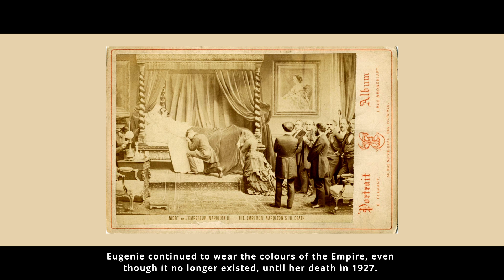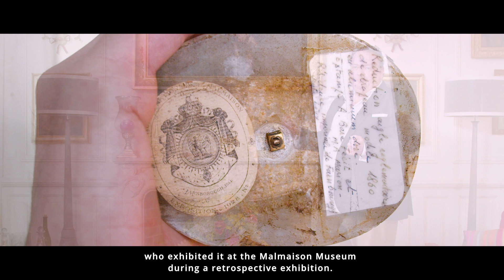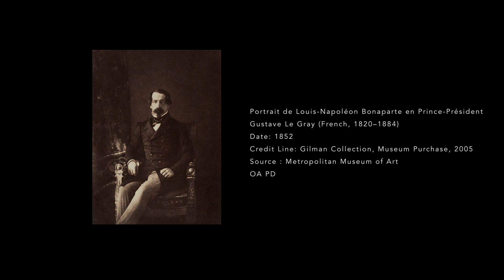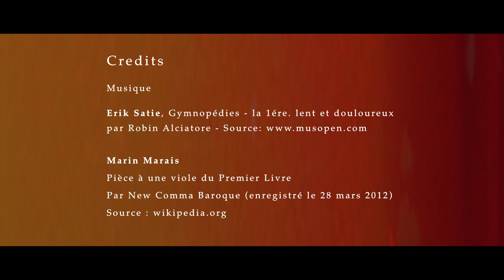Les aigles de drapeaux du Second Empire, Bertrand Malvaux expert CNES.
Dès le 31 décembre 1851, Napoléon III décide de prendre la même symbolique que son oncle et utilise des aigles au sommet des hampes de ses drapeaux. Pour ce faire, une nouvelle cérémonie de distribution des aigles est organisée le 10 mai 1852, après le coup d’État du 2 décembre 1851. L’enjeu est majeur car il offre au futur Napoléon III l’opportunité de jauger la fidélité de ses armées. À cette occasion, il fait venir des représentants de toutes les garnisons de France et d’Algérie. Les aigles, réalisées d’après un dessin de Jean-Auguste Barre (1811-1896), puis fondues en bronze doré, ont à nouveau les ailes déployées et le bec davantage ouvert. En tout, trois modèles vont se succéder sous le Second Empire. Suivant de près les progrès technologiques et soucieux du bien-être de son armée, Napoléon III sollicite les fondeurs pour alléger considérablement le poids des aigles. En 1854, une aigle réalisée en galvanoplastie (à savoir l’application d’une couche de métal sur une surface métallique à l’aide d’un procédé électrochimique), est proposée à l’empereur. Enfin, en 1860, le fondeur Marion propose une aigle en aluminium cuivrée, puis dorée. Le poids est réduit, ne dépassant pas un kilo. C’est à ce dernier modèle qu’appartient l’aigle de drapeau présentée ici. L’aluminium cuivré est visible sous le doré, ce qui offre à cette aigle un aspect rosé. L’absence de caisson a permis dans ce cas précis de l’identifier, avec une quasi certitude, comme étant celle du 45e régiment d’infanterie (seule une aigle a été mise en vente à la même période sans son caisson). Pendant le Second Empire, ce régiment participa notamment à la bataille de Magenta le 4 juin 1859.